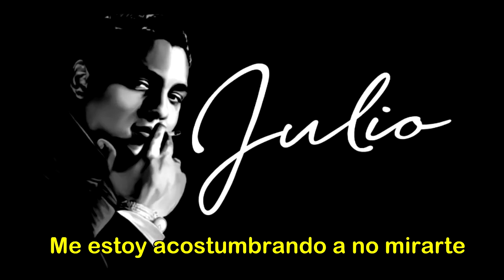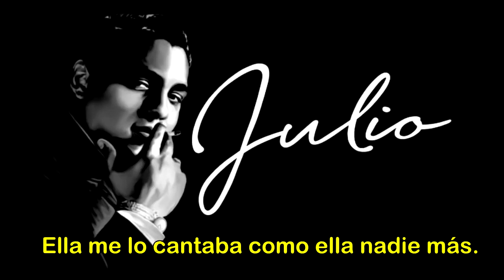Julio jaramillo - No me toquen ese vals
El ruiseñor de América julio jaramillo, orgullo ecuatoriano.